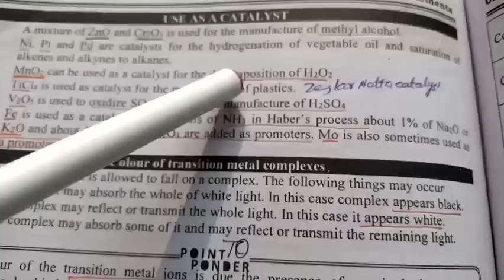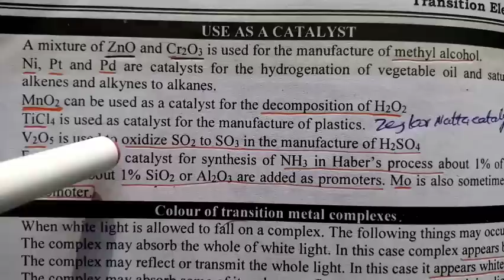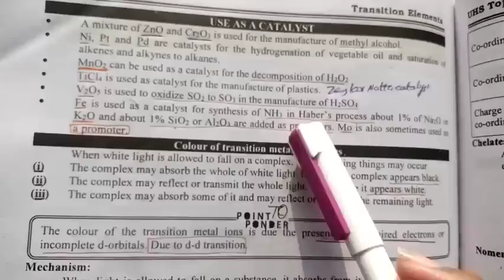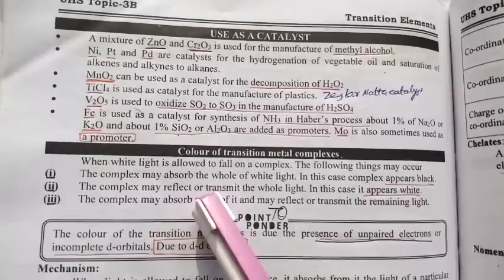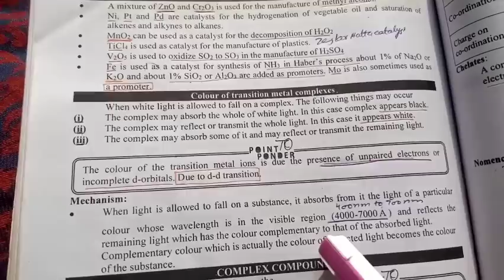Use As Catalyst & Color of transition Metal Complex-Asmara Edu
In this video will discuss about Use As Catalyst & Color of transition Metal Complex.

Thanks

Asmara Edu